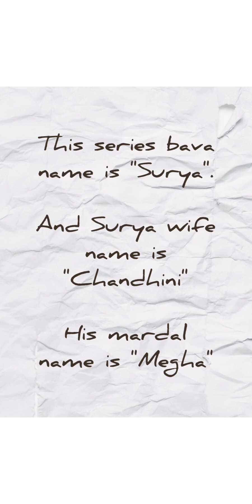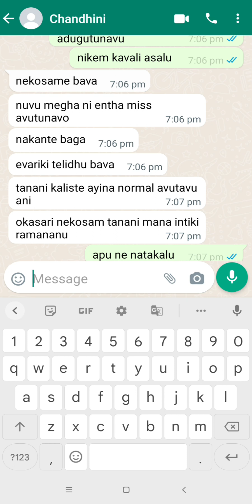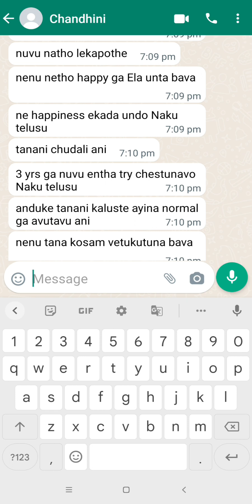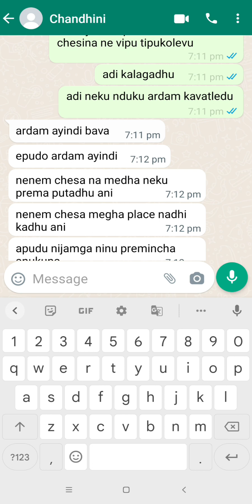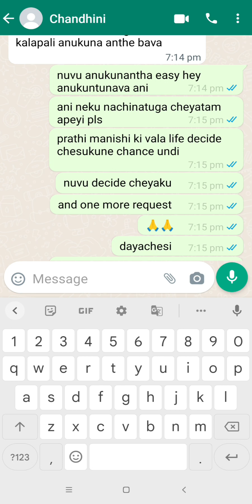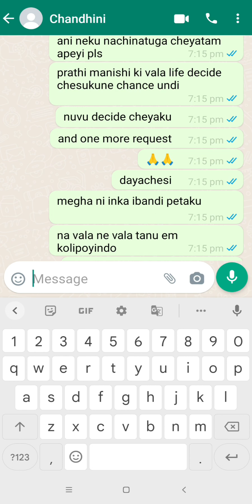Bava 💔Mardal//Season 2//Epi - 5//...Malli kalustunara bava mardaluu 🤔🤔...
Bava💔Mardal
Season 2
upon all the request we started season 2 keep supporting us 🙏